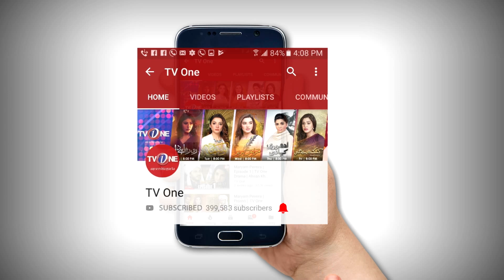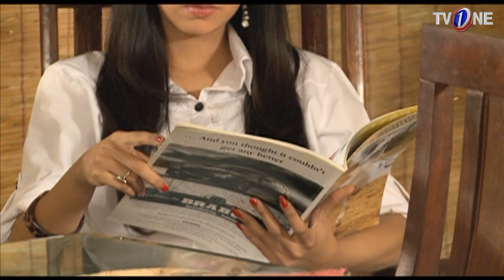Meri Wife Kay Liye | Episode 65 | TV One Classics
Cast : Ahmed Hassan,RIz Kamali, Amsa Kamran,Ayesha Khan,Faisal Jan,

Directed By : Salman Abbas Nomi

Produced By : Syed Afzal Ali